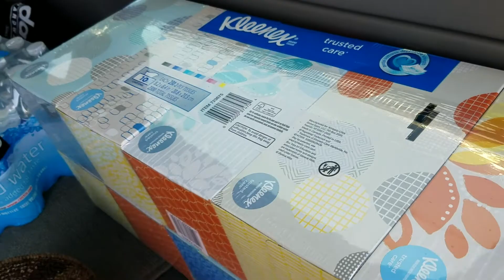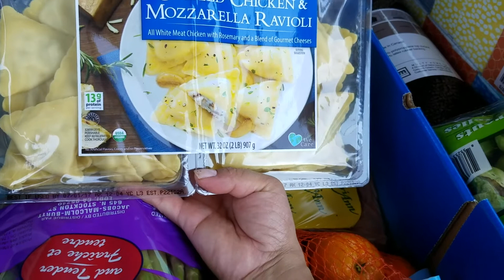Costco Haul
Costco Haul!  Come with me to shop at Costco!  I have to get a few things as we still have house guests we're entertaining.  Plus, I get to check out a few things while I'm there.  Let's see if I walk out with WAY more than what I need lol!!!